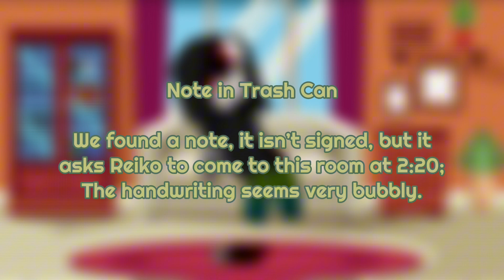Chapter 2 Truth Bullets || DR:FS || lazy